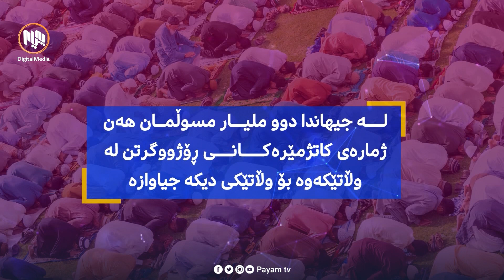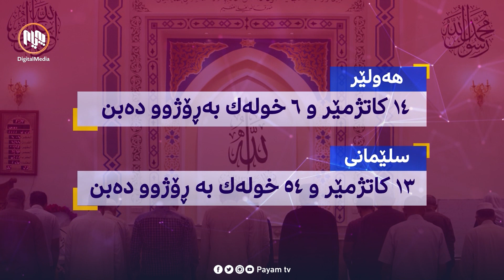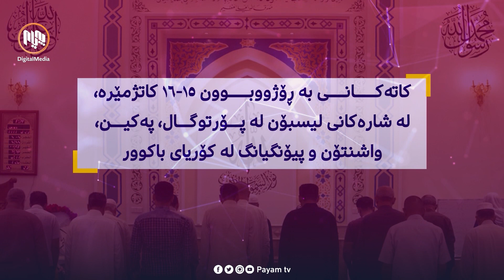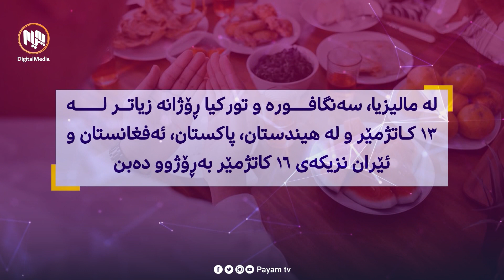سندوقى ڕەش: جیاوازى ماوەى بەڕۆژووبوون لە جیهاندا